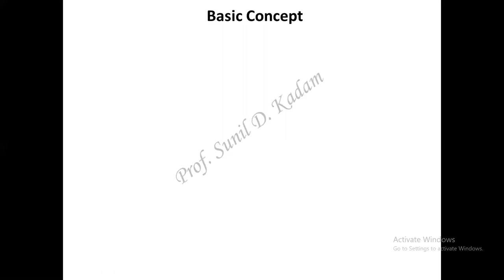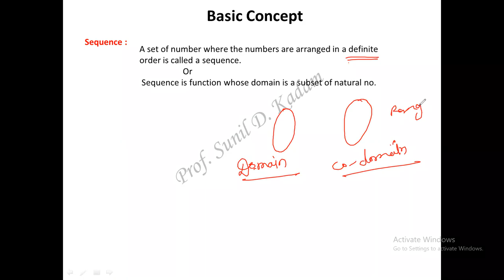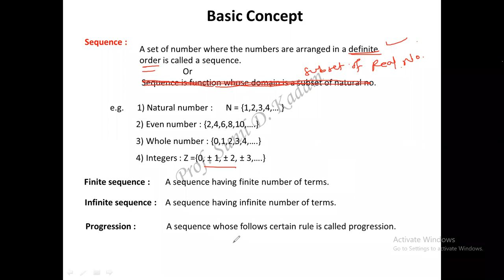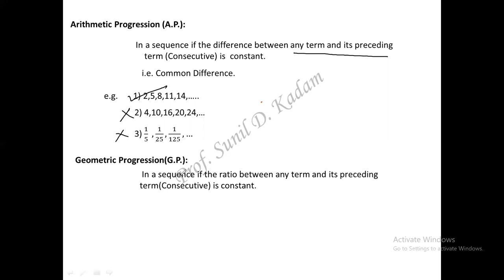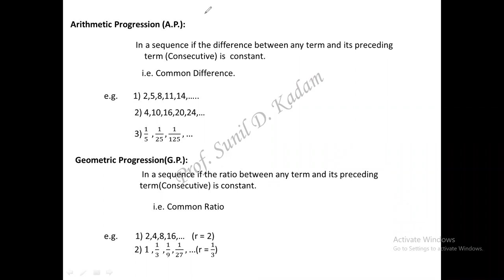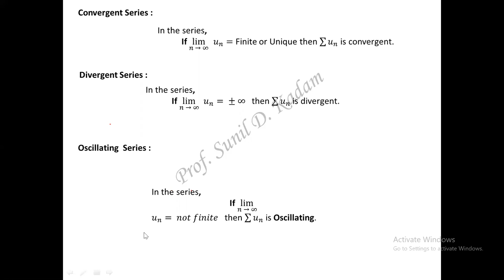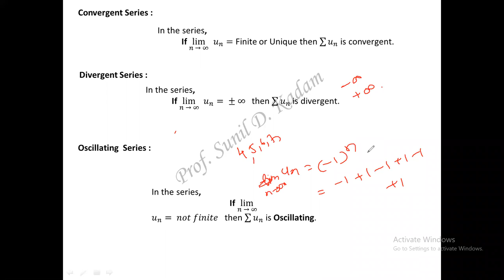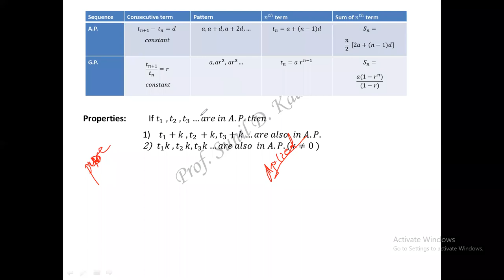MII Infinite Series Lecture No. 1